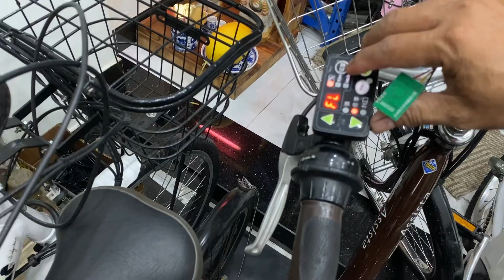Đóng pin mới 100% cho xe đạp trợ lực hàng Nhật bãi